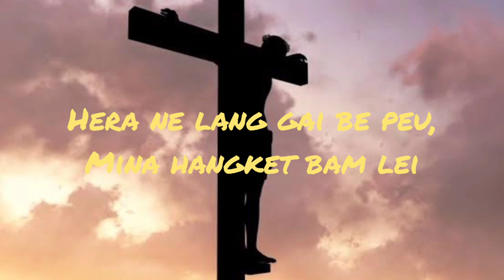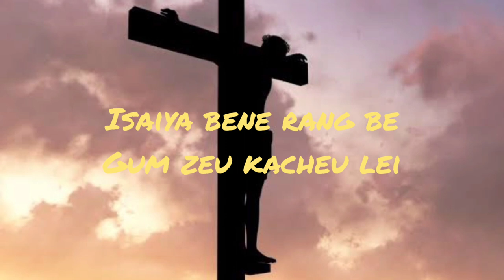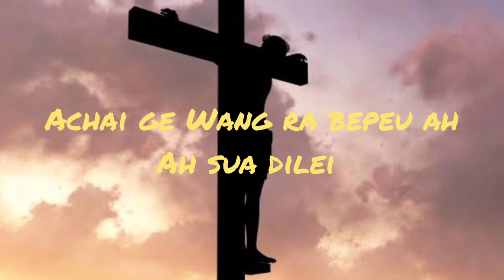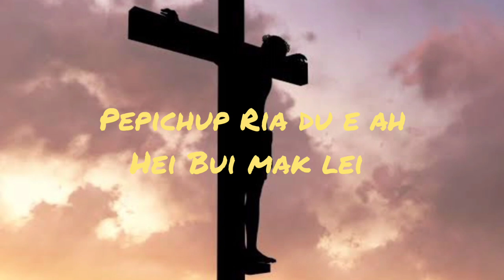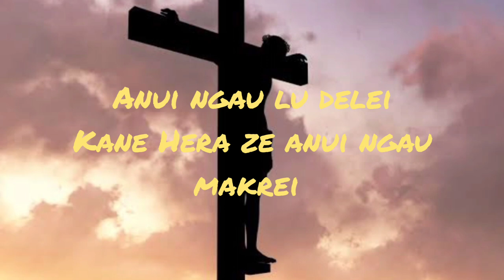Christmas welcome song || mesaiya lung Wang gulei..